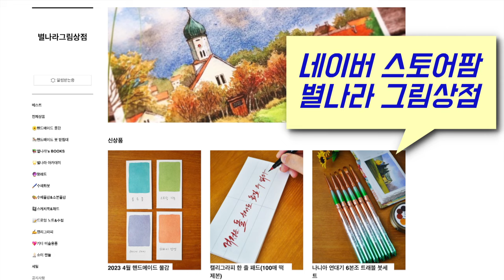[SUB]왕초보용 수채화붓의 종류와 사용방법/Starland_art